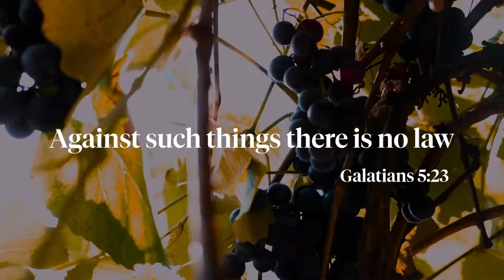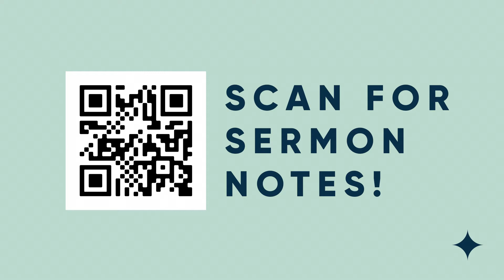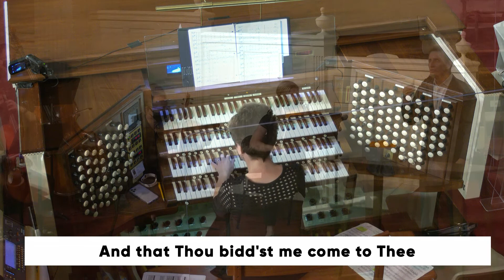PCBC Sanctuary Service 09.27.2020